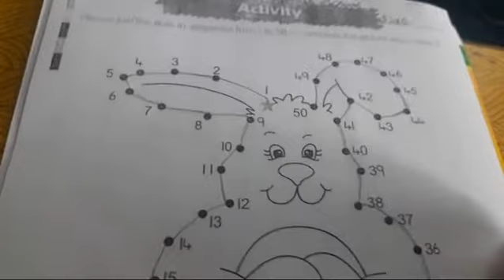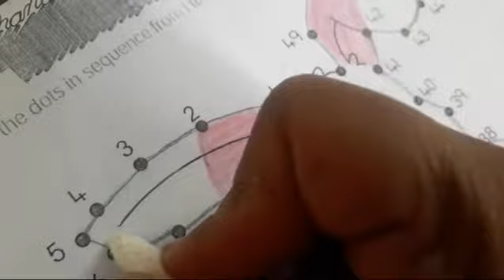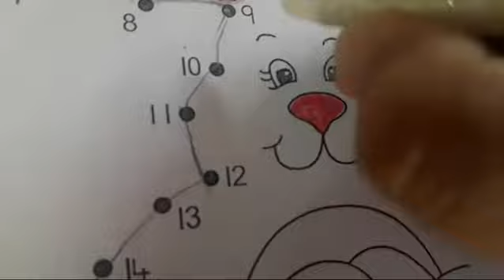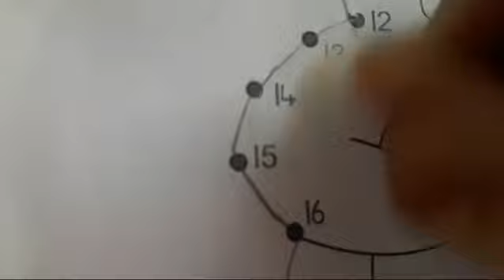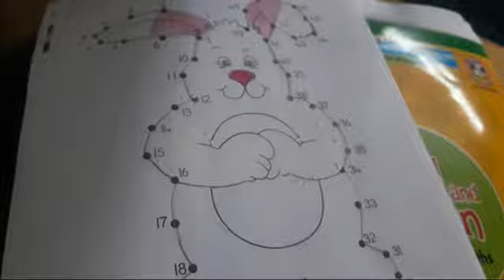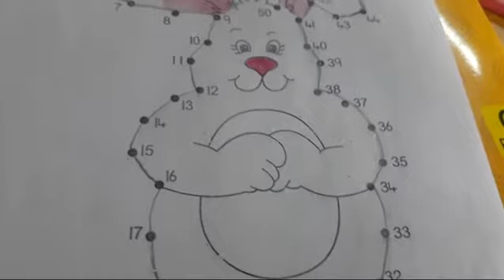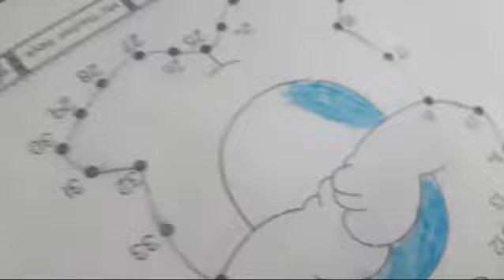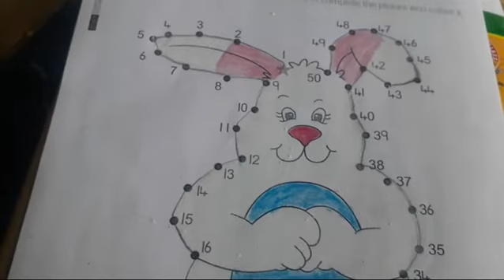Sr.kg Maths Worksheet